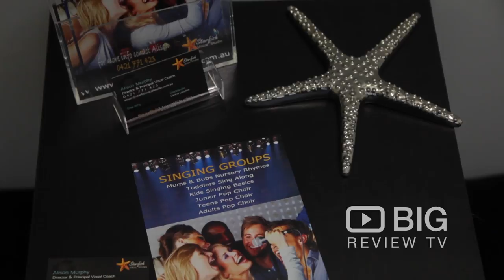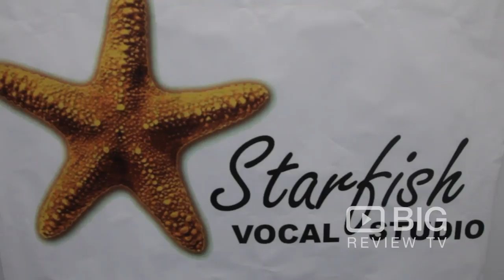Star Fish a music school in Sydney offering Music Lessons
Improving your confidence & skills here at Starfish Vocal Studio! Offering vocal coaching to all ages and all levels.

Star Fish
16 & 17 / 675 Pittwater Road Dee Why NSW Australia 2099